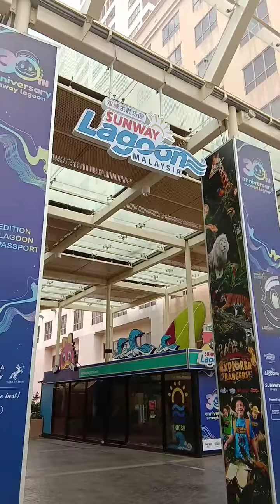Revisited Sunway Resort.